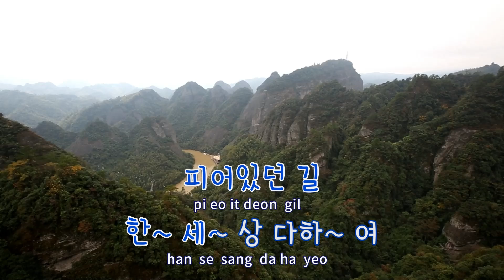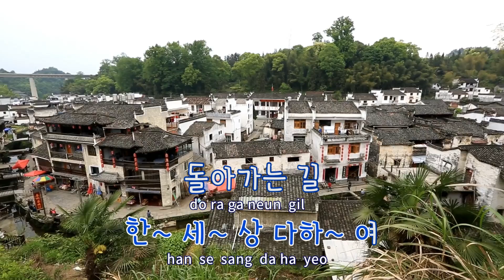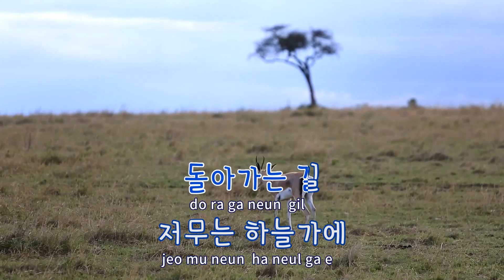[TJ노래방] 아씨 - 이미자 / TJ Karaoke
아씨  --  이미자